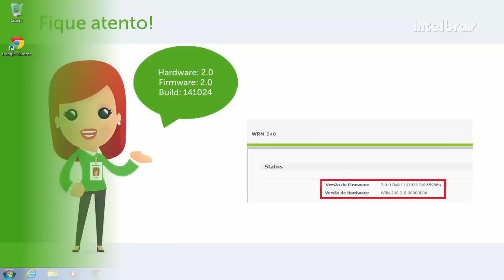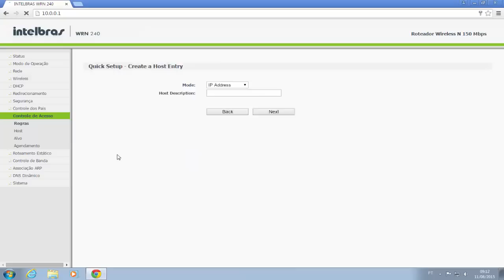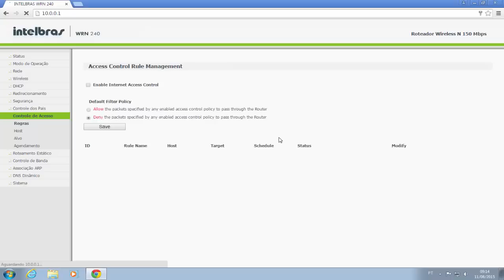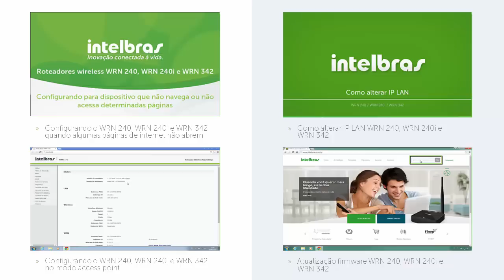Como configurar controle de acesso WRN 240, WRN 240i e WRN 342 - i3133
Neste vídeo tutorial você vai aprender a configurar o controle de acesso nos roteadores WRN 240, WRN 240i e WRN 342 Intelbras.